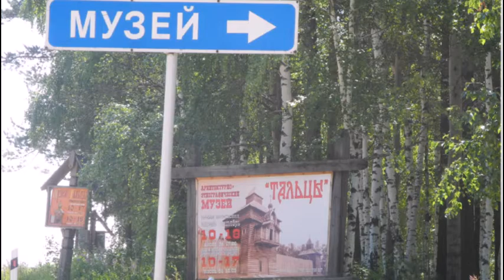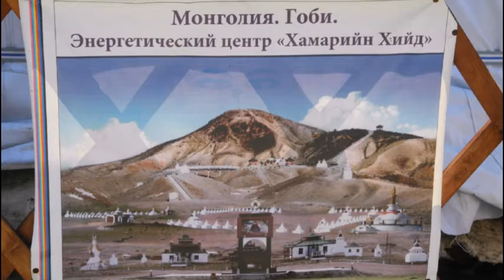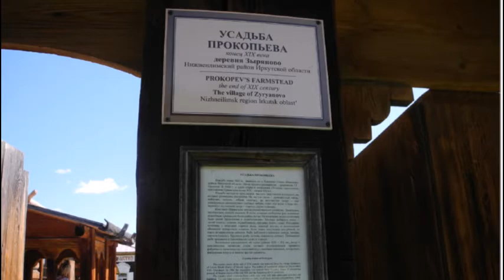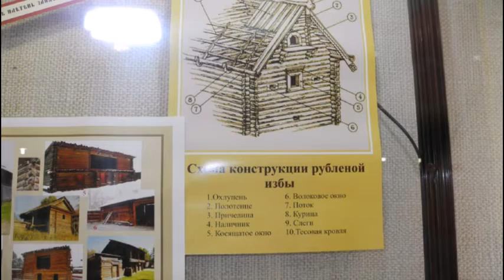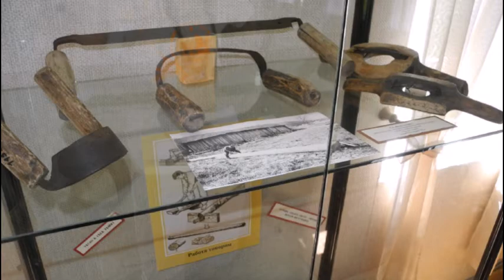Музей "Тальцы"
Архитектурно-исторический музей "Тальцы в окрестностях Иркутска..